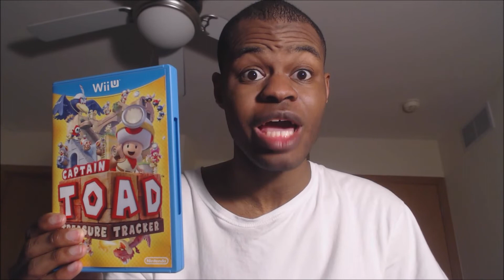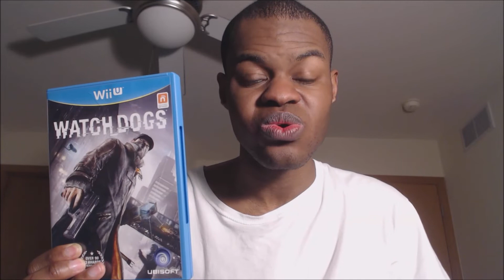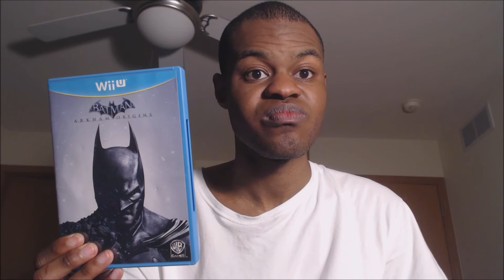Wii U 2019 Discussion